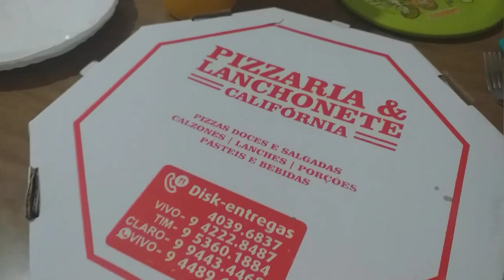Um domingo produtivo/marido fez giló de conserva😋/limpeza do telhado😮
Oi amores td bem com vcs,no vídeo de hoje mostro a vcs um pouquinho do nosso domingo!